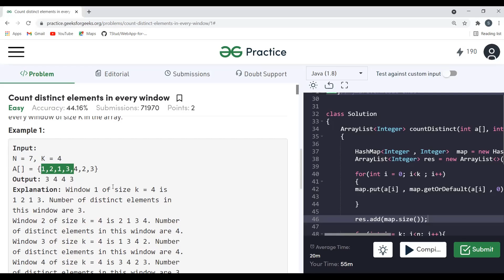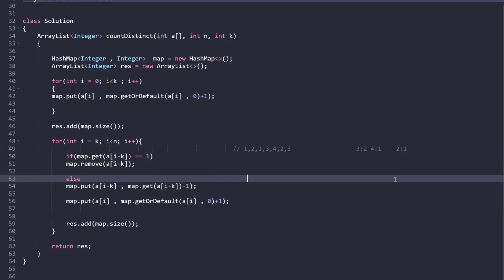Count distinct elements in every window || GeeksforGeeks || Must Watch